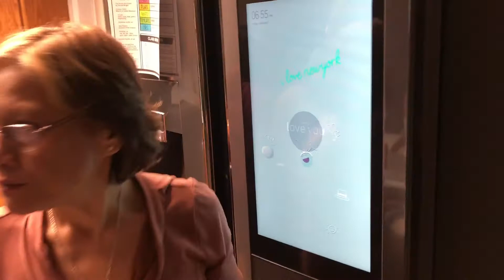Daily Dose of LoweTivation - Episode 255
Sister is in town, family dinner planned and fun times!